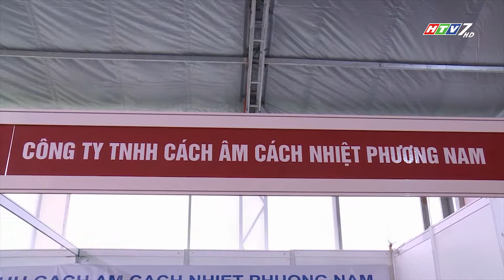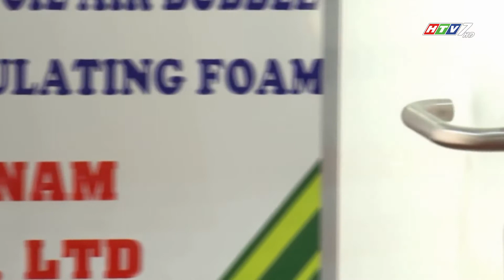SẢN PHẨM CÁCH NHIỆT PHƯƠNG NAM - CT SỐNG KHỎE 33.2018